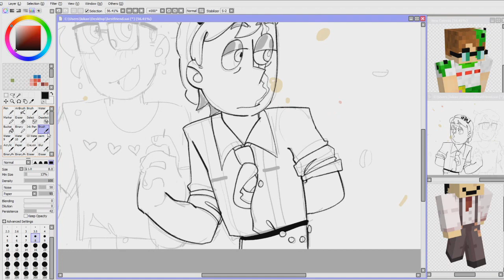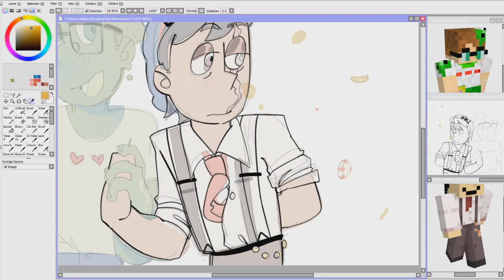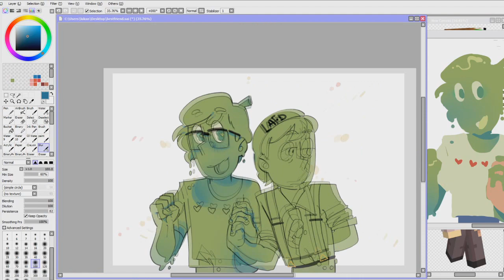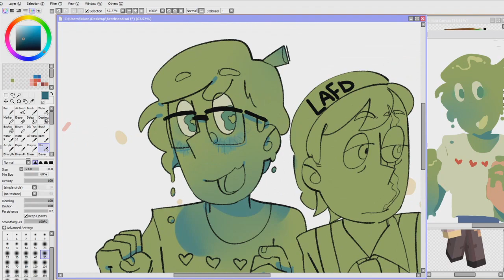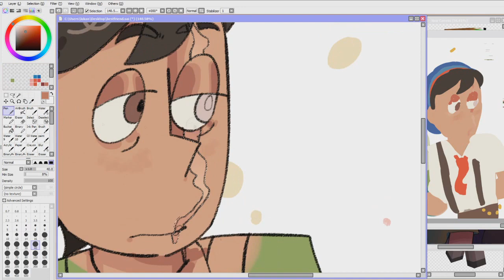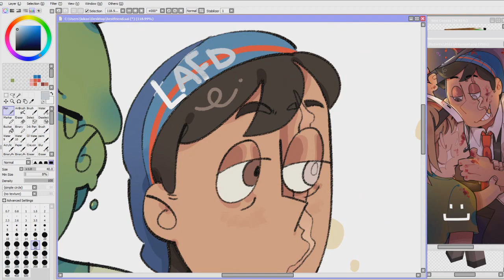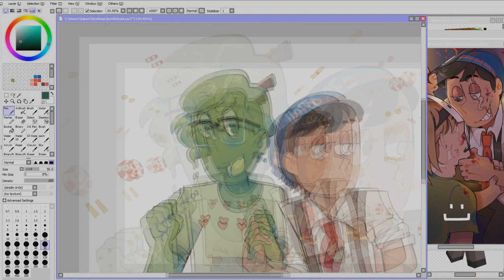Las Nevadas Pals (Quackity and Slimecicle SPEEDART)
I love these guys :^)
Really enjoying the new lore streams we're getting, excited for what comes next!!